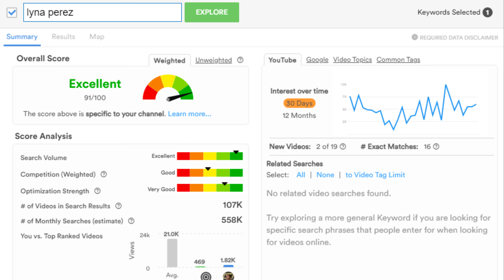Weird Instagram Comments for Lyna Perez (lynaritaa)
Some very strange people writing weird comments on Lyna Perez' insta.

About me: I'm a three pound organ controlling a bunch of other stuff just like you